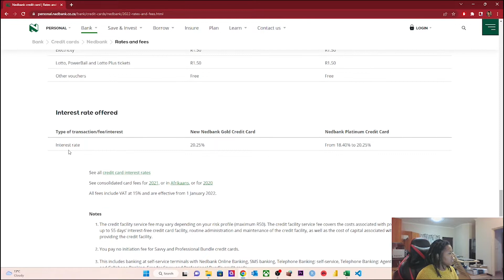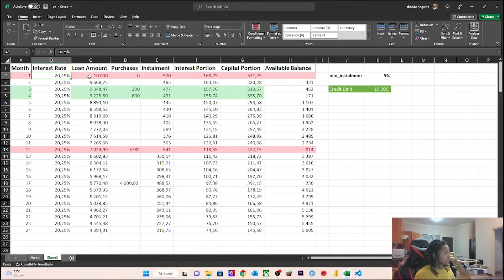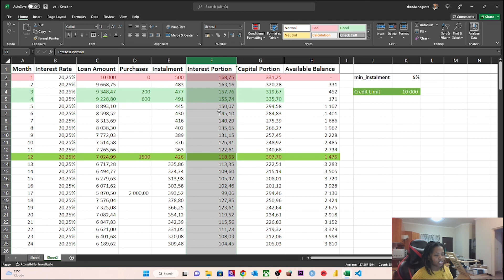Paying too much interest on your Credit Card? | Do you understand how it works? | South Africa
Come along as I take you through the math calculating your Minimum  Monthly Instalment (what gets debited).

I also explain how to separate the interest portion from the capital portion.

Debt Busters would have you cut up your credit card but have a look and see how you can manage it by making deliberate purchases.